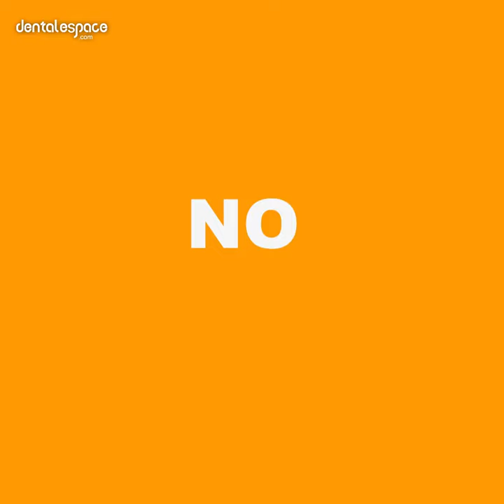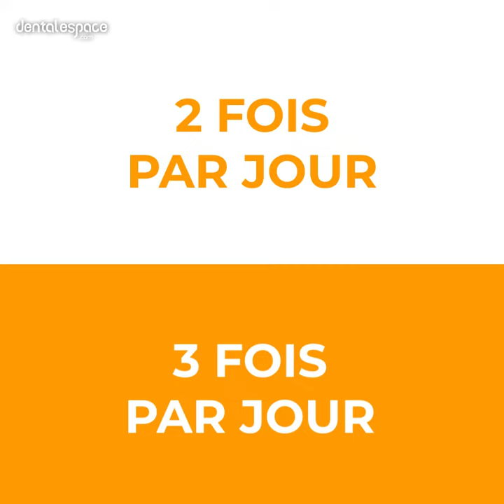📽️ Mode No Filter activé pour le Dr Olivier Guedj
L'expert du stand-up Olivier Guedj s'est lancé pour notre interview NoFilter !

📱 Suivez-nous !

📽️ No Filter mode activated for Dr Olivier Guedj

Stand-up expert Olivier Guedj has taken the plunge for our NoFilter interview !